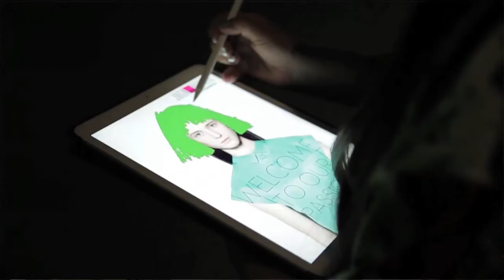SHUNGA GIRLS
SHUNGA_GIRLS Odważna kolekcja Joanny Hawrot nawiązująca do japońskich grafik shunga. Zaproszone do projektu Maria Sadowska, reżyserka; Jaga Hupało_born to create; Julia Izmałkowa psycholożka i badaczka rynku oraz Marta Niedźwiecka pierwsza polska sex coach zgodziły się opowiedzieć jak sprawić by kobiecość była siłą, do twórczego działania i wyrażania erotycznej wolności.